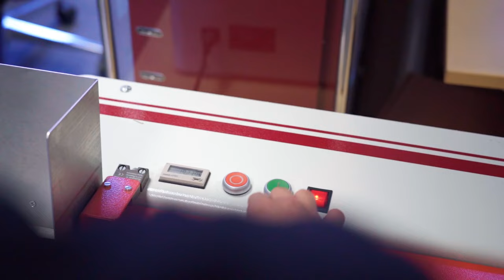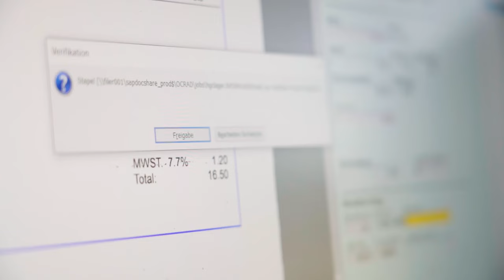Lehre als Kaufmann/-frau EFZ - HGC | Lehrstellenvideo | Yousty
Ein Einblick in den Alltag einer Lehrstelle bei der HGC in Zürich ZH als Kaufmann/-frau EFZ

In diesem Video bekommst du einen Einblick in die Ausbildung als Kaufmann/-frau EFZ. Interessiert? Schau dir unbedingt das Video an für weitere Informationen.

Die HGC in eigenen Worten: «Die Ausbildung junger Berufsleute zählt zu unseren wichtigsten Aufgaben und wir sind stolz auf unsere ca. 70 Lernenden, die wir an verschiedenen Standorten in mehreren Kantonen in unterschiedlichen Berufsfeldern ausbilden.»

Ihr wollt mehr über eine Ausbildung bei der HGC erfahren? Hier gibt es mehr Informationen: Das Besondere an yousty.ch ist, dass du neben allen wichtigen Informationen und Tipps zu den Berufen, freien Lehrstellen und dem Bewerbungsprozess Einblicke in ein Unternehmen bekommst. Bei Yousty kannst du online schnuppern!